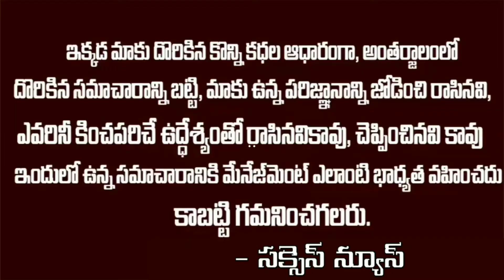విజయవాడ ప్రారంభోత్సవానికి సిద్దమైన కనకదుర్గమ్మ ఫ్లై ఓవర్ బ్రిడ్జి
విజయవాడ కనకదుర్గమ్మ ఫ్లై ఓవర్ బ్రిడ్జి.. డ్రోన్ వ్యూ